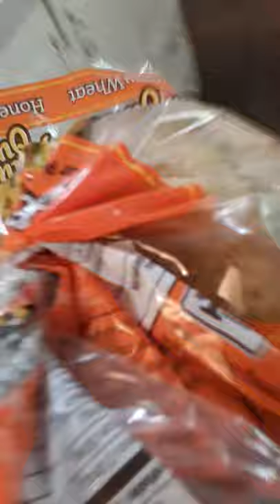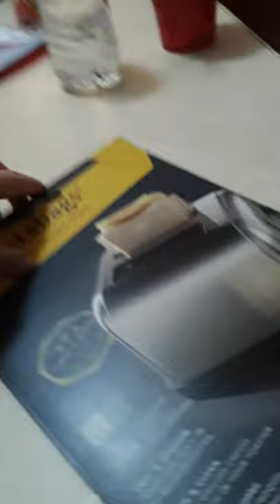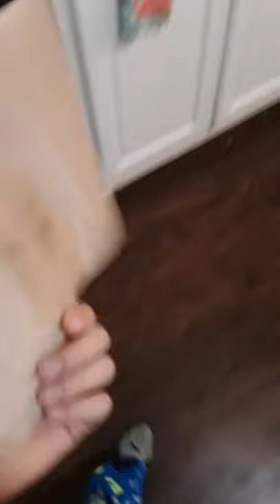How to make a grilled cheese